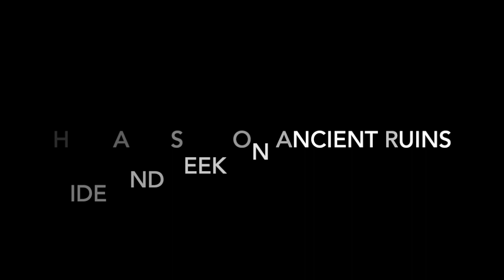Kids Corner - Workout Edition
This video is about Kids Corner - Workout Edition